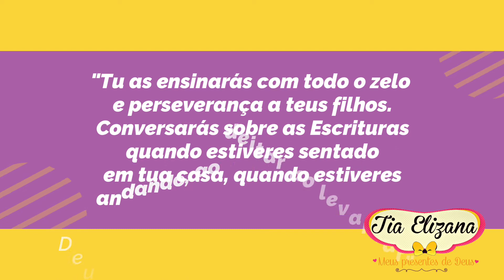O QUE FAZER COM MEU FILHO ?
Amarás, pois, o Senhor teu Deus de todo o teu coração, e de toda a tua alma, e de todas as tuas forças.
E estas palavras, que hoje te ordeno, estarão no teu coração;
E as ensinarás a teus filhos e delas falarás assentado em tua casa, e andando pelo caminho, e deitando-te e levantando-te.

Deuteronômio 6:5-7

Agende nossa apresentação em sua igreja "Tia Elizana"